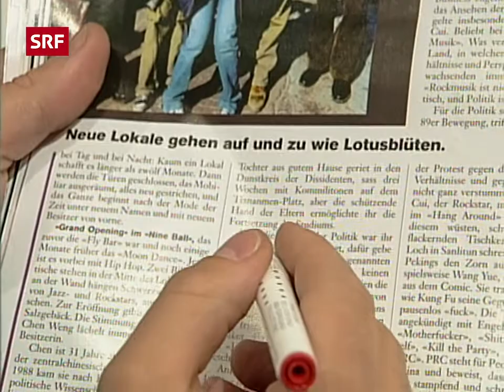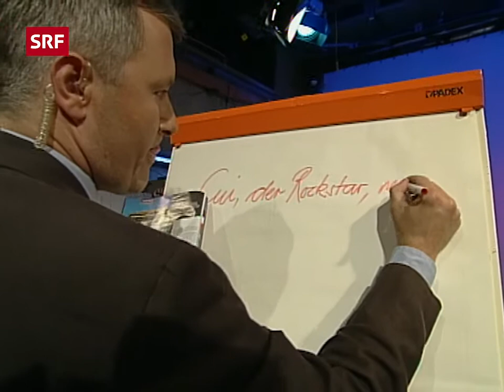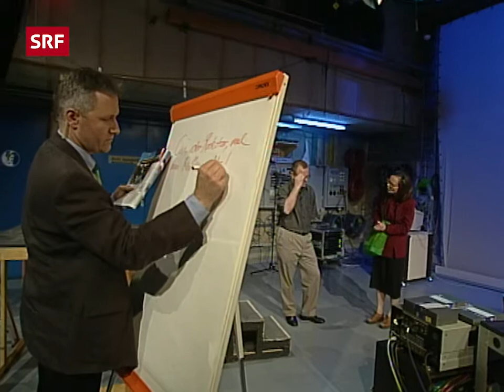Frank Baumann: VENTIL 57/74 | 20 JAHRE VENTIL R.I.P. | Comedy | SRF